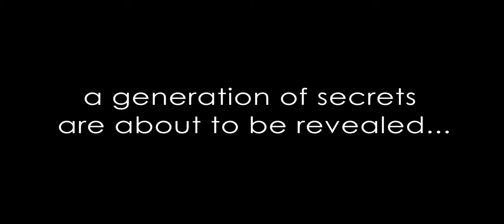August: Osage County | Promo for Nov 6th - 22nd 2015 run | Let's Put On A Show Productions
Promo video for Let's Put On A Show Productions out of Naples Florida for tA Dark Comedy By Tracy Letts | August: Osage County

Nov 6th - 22nd Run at The Joan Jenks Auditorium in the Golden Gate Community Center located at 4701 Golden Gate Parkway - Naples, Fl 34116

SHOWTIMES:

• Friday, November 6th 8pm
• Saturday, November 7th 8pm
• Sunday, November 8th 3pm Matinee
• Thursday, November 12th 8pm
• Friday, November 13th 8pm
• Saturday, November 14th 8pm
• Sunday, November 15th 3pm Matinee
• Friday, November 20th 8pm
• Saturday, November 21st 8pm
• Sunday, November 22nd -3pm -Closing Matinee